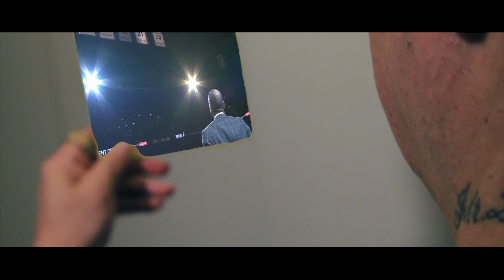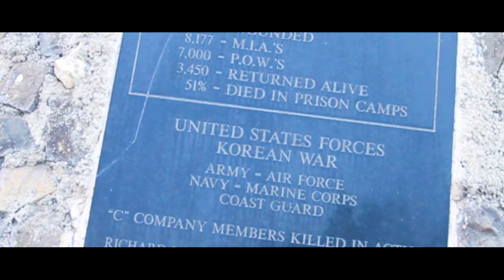ANTONIO SAN - ONE MAN ARMY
NEW VIDEO BY ANTONIO SAN
ONE MAN ARMY
PIONEER ALBUM
VISUAL BY STATIC TV